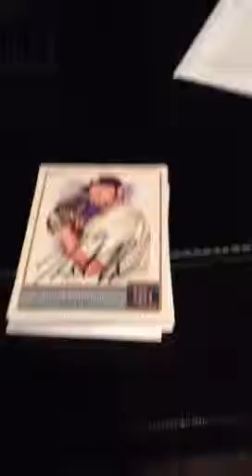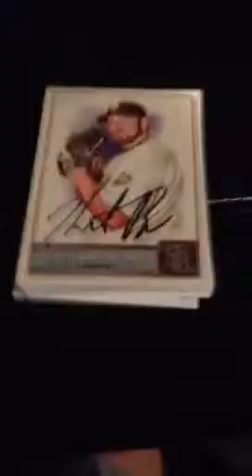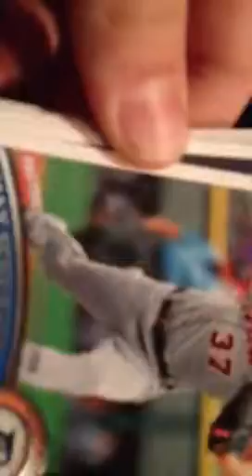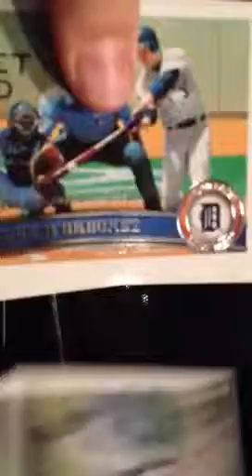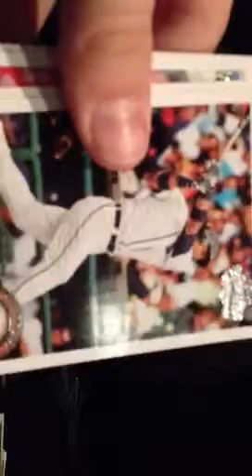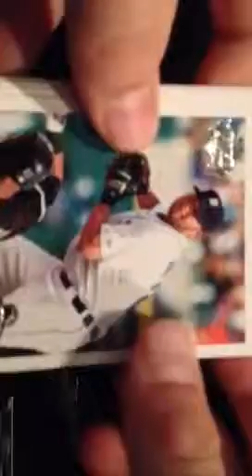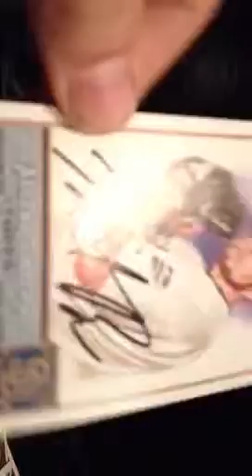2 package mailsay